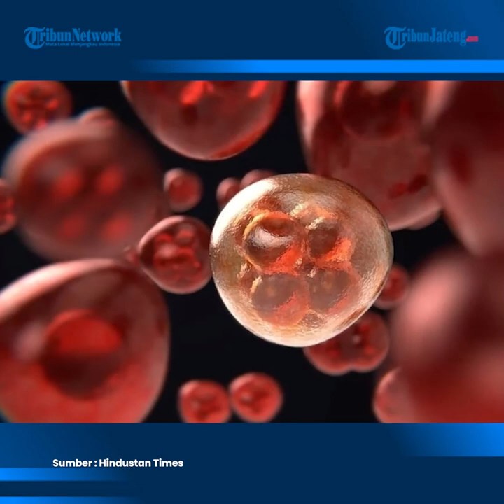Usia Putin Diprediksi Sisa 3 Tahun, Oligarki Rusia Sebut Kanker Darah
Belakangan heboh kabar Presiden Rusia Vladimir Putin mengidap sakit keras yang membuat usianya diprediksi tersisa tiga tahun lagi. Kabar mengenai kondisi kesehatannya yang memburuk belakangan menjadi perbincangan banyak pihak.